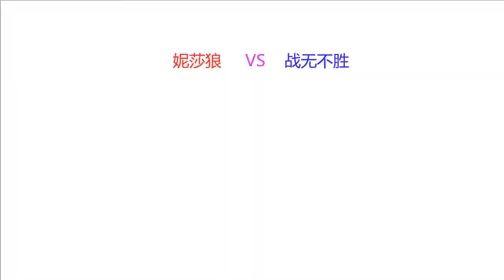双截龙：忍者在角落放出大招闪电，小龙变身也使不上劲了